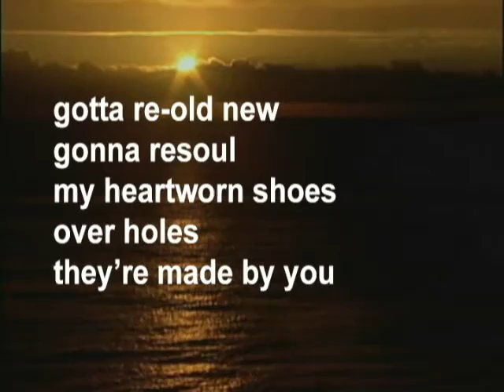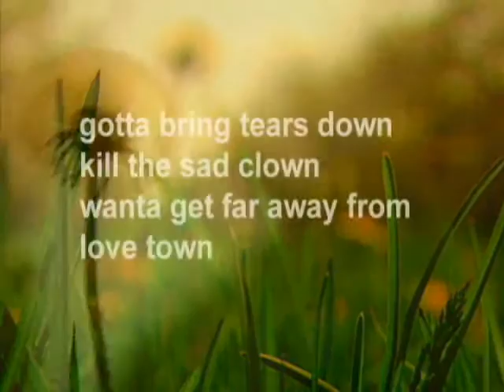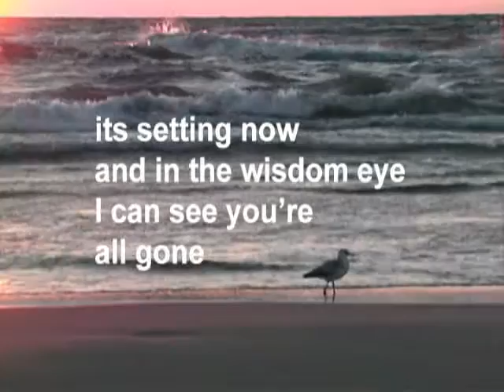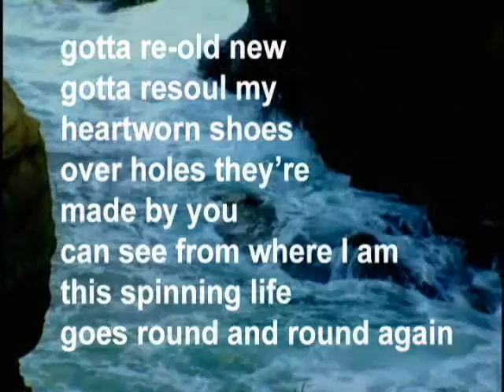Gotta Survive You